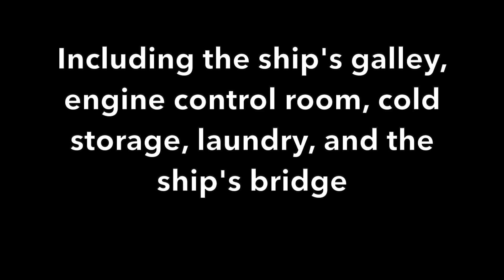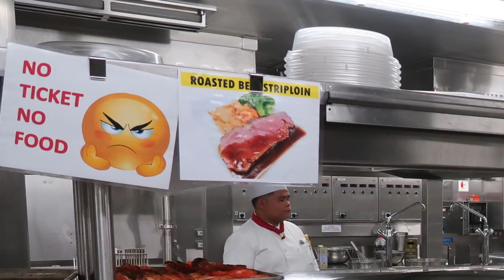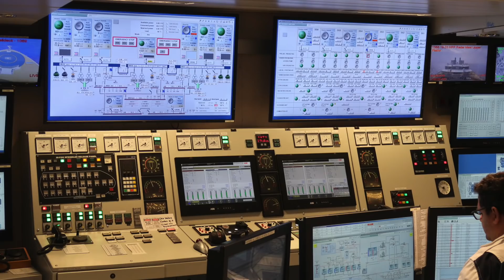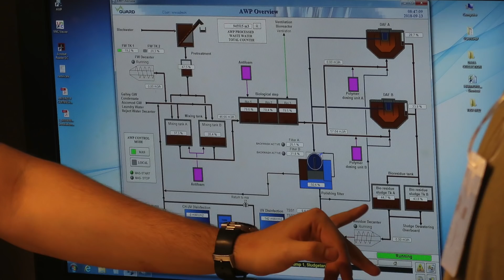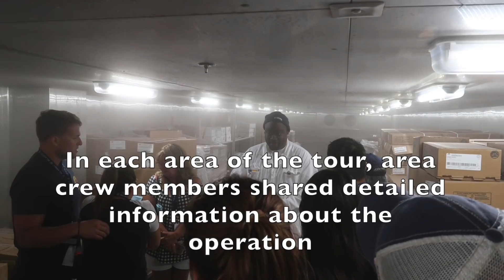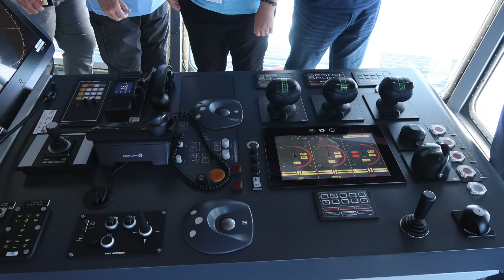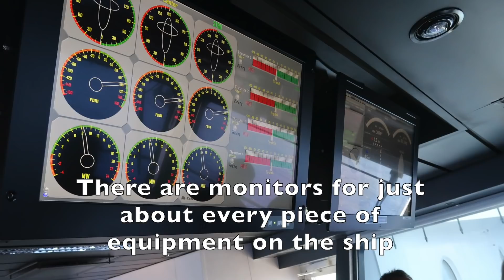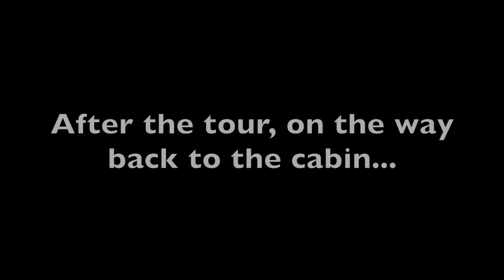Harmony of the Seas All-Access Tour | Behind the Scenes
This tour takes us behind the scenes to see the ship's bridge, the galley, engine control room, cold storage, laundry, and recycling! We have another tour of the passenger areas of the ship
No video is allowed on this tour, so we have shared photos of all the areas we visited on the tour. We have a couple more videos yet to come from the cruise.

We love going on adventures to Disney, theme parks, traveling around, finding interesting and historic places, and things to do. Come along with us each week for new adventures and fun!